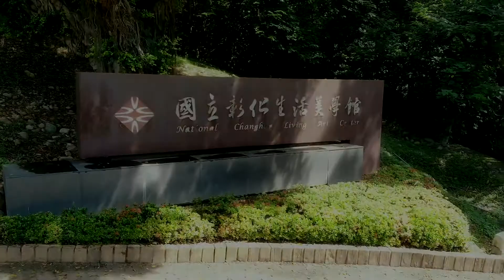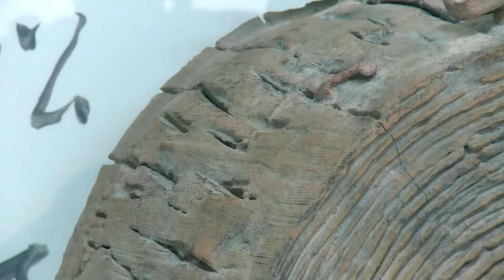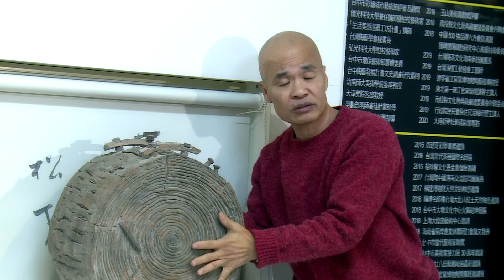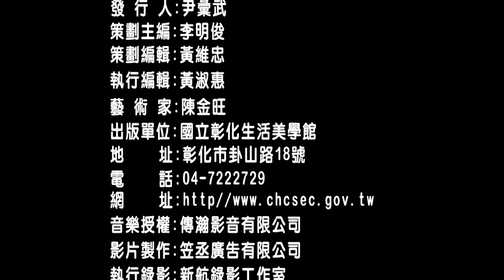紅土銹然大器陳金旺創作展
陳金旺窯谷工作室位於大肚山至高點沙鹿地區，他的陶以家鄉土、家鄉火、家鄉情手作而成，堅持以大肚山紅土為材，突破重重限制，化不可能為可能，讓原本造磚用的紅土脫胎換骨，昇華紅土的藝術層次，拓展無限的可能性，其中「鐵定系列」，用紅土模仿鐵器，以「銹」來表現「歲月」，使立體空間的造形物增添了「時間」的豐富面向。

【紅土銹然大器─陳金旺創作展】
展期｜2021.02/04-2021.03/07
時間｜週二至週日09:00--17:00
地點｜彰化市卦山路18號
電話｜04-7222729